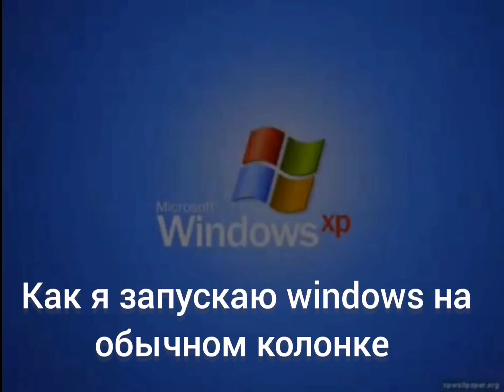обычная vs самодельная